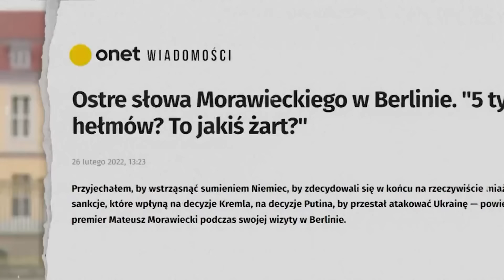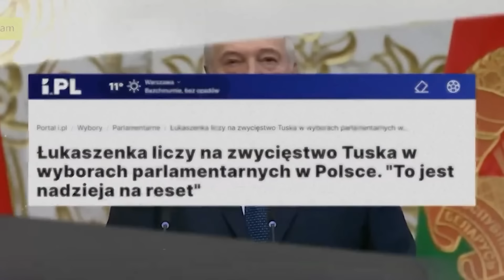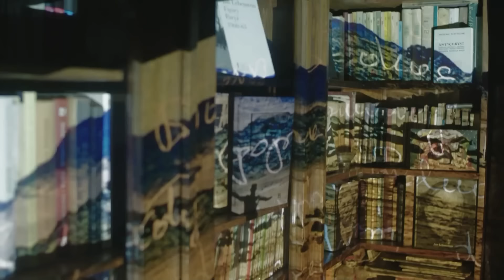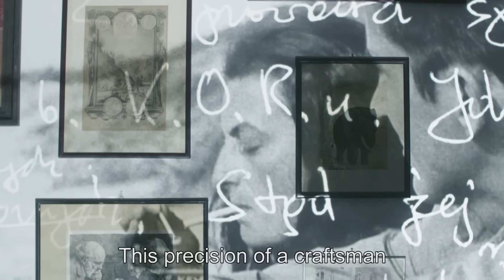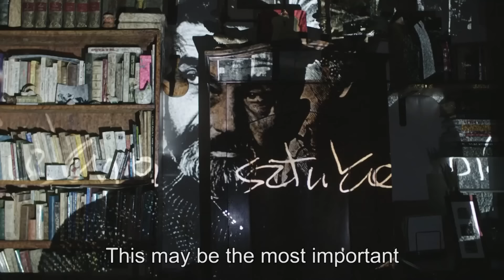Morawiecki rozsmarował komisję, a Kaczyński zaorał TVN | Jacek Sobala | Mówi Się...